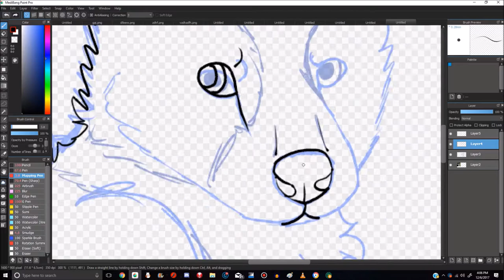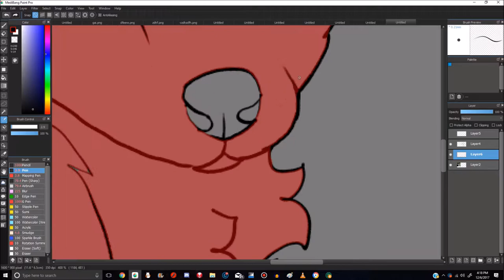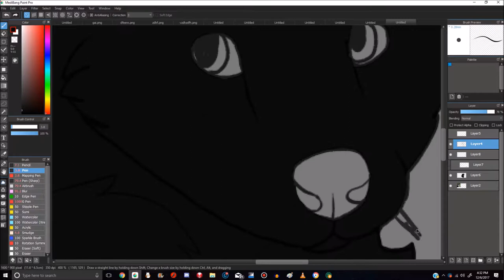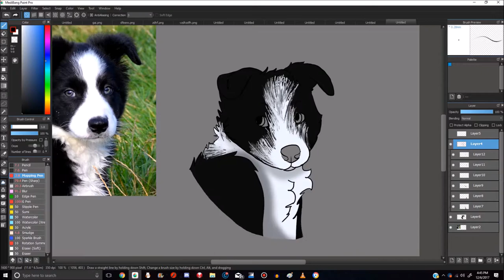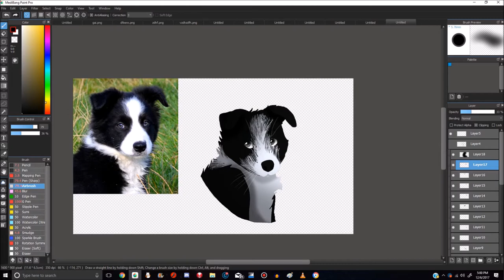PEANUT TRYS AT ART???? (NOT CLICKBAIT)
quality.

songoz:
Fresh prince of bell air wii remix
Tiny tower theme

AAAAAAAAAAAAAAAAAAAAAAAAAAAAAAAAAAAAAAAAAAAAAAAAAAAAAAAAAAAAAAAAAAAAAAAAAAAAAAAAAAAAAAAAAAAAAAAAAA

this took me 1 hour 8 minutes and 18 seconds

exactly